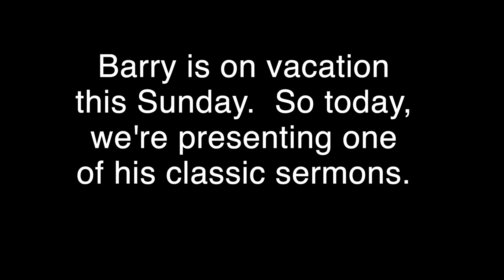ABSOLUTELY THE GREATEST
Sermon by Barry Loving of First Christian Church - Paris,.